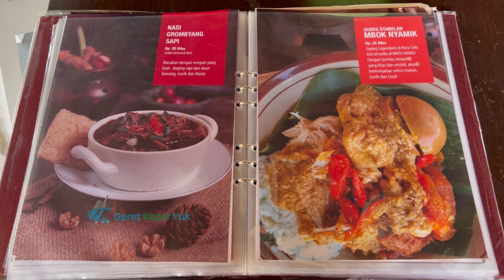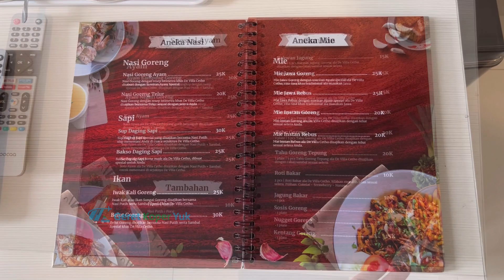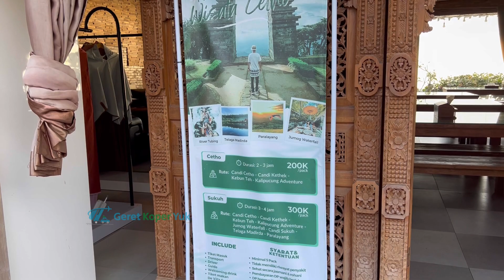VILLA LANGGANAN ARTIS & Konten Kreator, punya view SUPER CUANTIK | De Villa Cetho Tawangmangu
Salah satu rekomendasi tempat Staycation langganan para artis ibukota dan konten kreator, selain memiliki view yang super cantik, villa ini juga super tenang dan damai banget dan udaranya juga super sejuk.

cocok banget buat sobat koper yang ingin staycation dengan damai. mereka juga memiliki resto yang menyajikan makanan seperti makanan rumahan dan harganya juga sangat terjangkau banget

so buat kalian sobat koper yang ingin menghilangkan penat dari hiruk pikuknya perkotaan De Villa Cetho ini bisa menjadi pilihan yang tepat untuk Staycation kalian